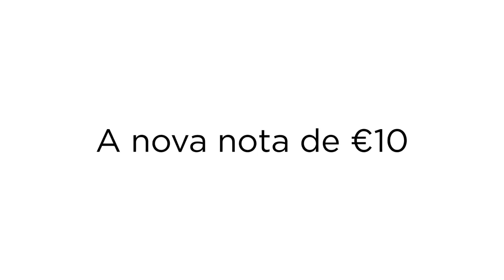Descubra a nova nota de 10 euros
Descubra a nova nota de 10 euros e os seus elementos de segurança: basta tocar, observar e inclinar. 338 milhões de europeus – mais fortes com o euro.

Foi apresentada nesta segunda-feira a nova nota de 10 euros. A cédula começa a circular dia 23 de setembro.

Descubra a nova nota de 20 euros e o seu novo elemento de segurança inovador – a janela com retrato – a partir de 25 de novembro de 2015. Observe a nota .